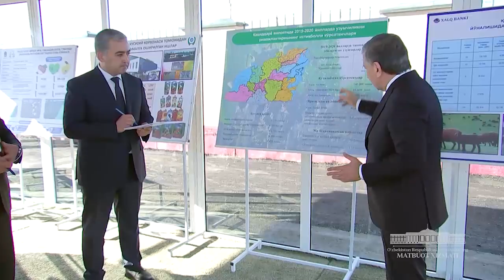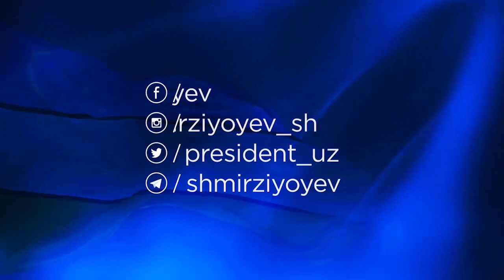Шавкат Мирзиёев: Қашқадарё Ўзбекистон тарихида жуда катта салмоғи бор вилоят.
Шавкат Мирзиёев: Кашкадарья - область, сыгравшая очень важную роль в истории Узбекистана.